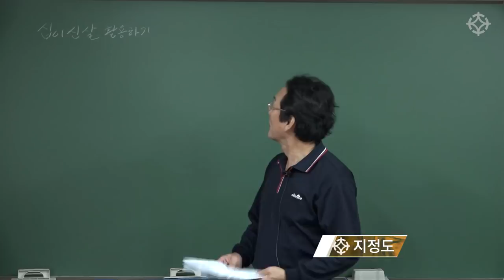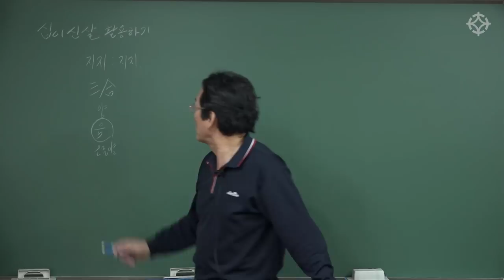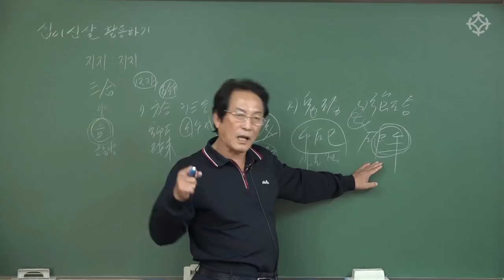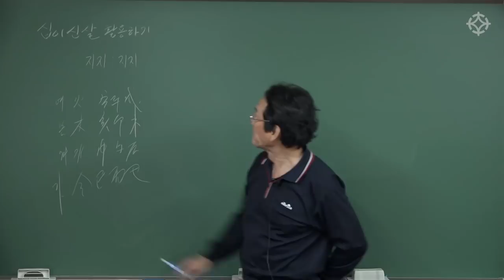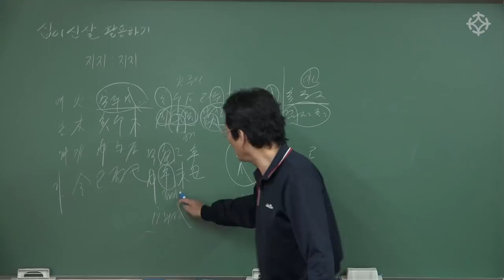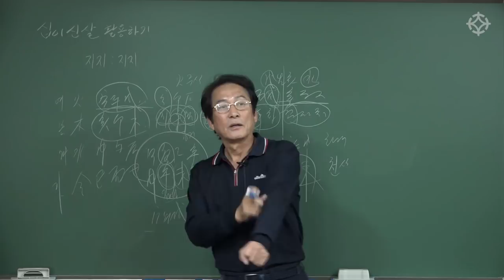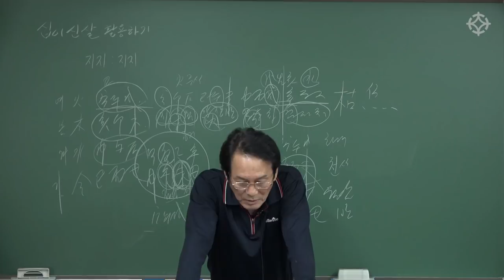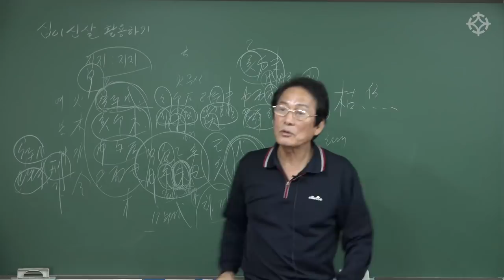사주풀이에 십이신살 활용하는 방법 - 지정도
대통인의 모든 강좌는 '대통인.com'에서 인터넷 강의와
인터넷 없이 평생 소장/평생 학습 가능한 '대통인USB'로 만나보실 수 있습니다.

* 지정도 선생님의 동영상 강의를 수강하시면 강의 촬영 현장에 직접 참석하실 수 있습니다

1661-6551